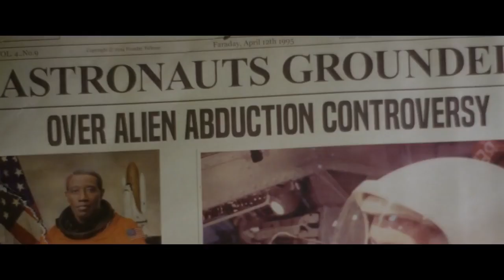The Recall (2017) | trailer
When five friends vacation at a remote lake house they expect nothing less than a good time, unaware that planet Earth is under an alien invasion and mass-abduction.

Director: Mauro Borrelli
Stars: Wesley Snipes, RJ Mitte, Jedidiah Goodacre

Genres: Action, Horror, Mystery, Sci-Fi, Thriller